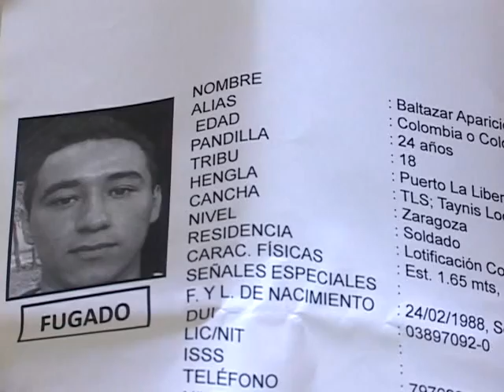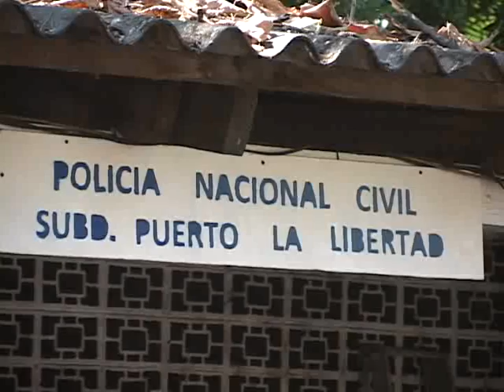FUGA DE REOS EN LA LIBERTAD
De las bartolinas policiales del Puerto de La Libertad en la que cientos de reos condenados y recién capturados pasan los días, las requisas según el oficial de la delegación son constantes, sin embargo, la noche del martes, la seguridad del recinto que funciona en una vieja casa fue burlada por cuatro reos.